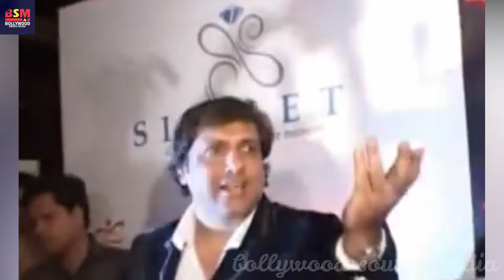When Bollywood Stars angrily slapped recorded in camera | Bollywood Slap moment's। Govinda। Arjun